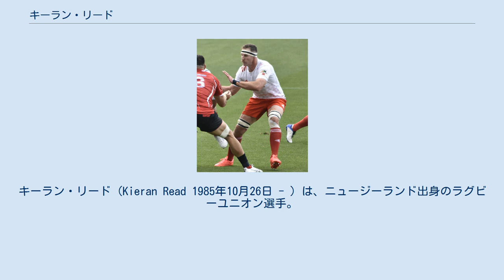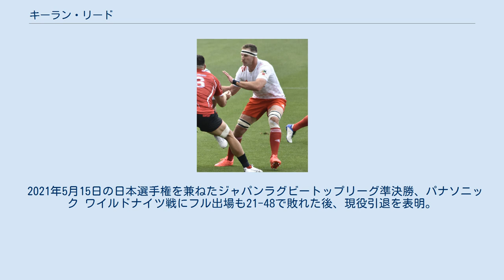キーラン・リード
クルセイダーズの選手_(ラグビー)
キーラン・リード (Kieran Read 1985年10月26日 - ) は、ニュージーランド出身のラグビーユニオン選手。
ポジションはナンバーエイト、フランカー、ロック (セカンドロー・バックロー)。
キアラン・リードとも。
 1985年10月26日、ニュージーランドのオークランド郊外のパパクラで生まれる。
 身長193 cm、体重110 kg。
 少年時代をカウンティーズ・マヌカウ州の小さな町、ドゥルーリーで過ごす。
ローズヒルカレッジ在学中、スポーツ万能として名を馳せ、生徒二千人の学校でHead Boyに選ばれ、Sportsman of the Year、さらにSports all-rounder of the yearなどを受賞する。
 リードは、クリケットの実力も折り紙つきで、そのまま続けていればブラックキャップス（クリケットニュージーランド代表）にも入れたであろうというほどであったが、カレッジ最終学年にラグビーに進路を決め、カンタベリーラグビー協会が“半ば強引”にリードを獲得する。
2006年にニュージーランド州代表選手権エアニュージーランドカップ (現: ITM CUP) のカンタベリー州代表チームに入り、ゲームに出場。
 2007年、スーパー14（現スーパーラグビー）のクルセイダーズに入り、2008年シーズンまで主にブラインドサイドフランカーとして出場、リードはオープンサイドのリッチー・マコウとともに素晴らしい働きを見せる。
 2008年、オールブラックスに初選出。
スコットランド戦でナンバーエイトとしてデビュー。
2009年には、ロドニー・ソーイアロに取って代わり、先発出場を果たす。
 2019年、トヨタ自動車ヴェルブリッツに加入。
 2020年1月12日にジャパンラグビートップリーグ第1節ヤマハ発動機ジュビロ戦に先発出場で日本での公式戦初出場を果たす。
同年10月、トヨタ自動車ヴェルブリッツの共同主将に就任。
 2021年5月15日の日本選手権を兼ねたジャパンラグビートップリーグ準決勝、パナソニック ワイルドナイツ戦にフル出場も21-48で敗れた後、現役引退を表明。